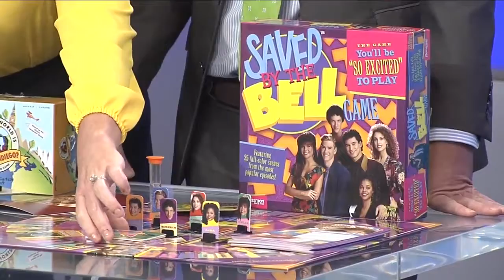90's throwback games